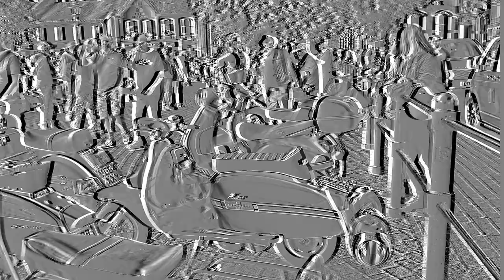SCOOTER SUNDAY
SCOOTER SUNDAY, 22 August 2021, is an event that lasts all day in the Square of Petersfield, Hampshire, England, organised buy Soul Pressure Sound System.

In this video, enjoy watching various original and remodelled versions of Lambretta Scooters manufactured by Innocenti in Milan, Italy and Vespa scooters manufactured by Piaggio, Tuscany, Italy.
Scooterists came from various Counties to join the Scooter Rally at the end.